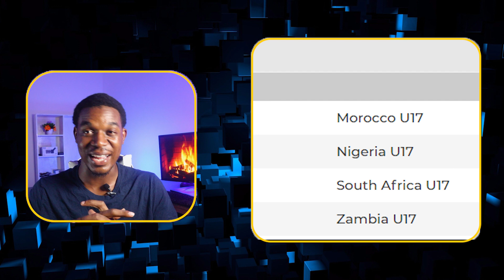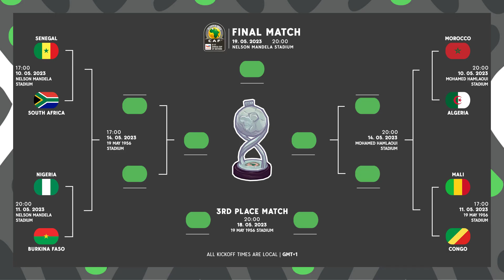AFCON U17 Championship Enters the Knockout Round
The 2023 AFCON U-17 championship has reached the knockout stage with the quarter final stage next. Senegal won Group A as leaders whilst Algeria and Congo qualified to the next stage as runner up.

Group B was won by Morocco, whilst Nigeria and South Africa who finished 2nd and 3rd moved to the next stage.

In Group C, after the disqualification of South Sudan, defending champions Cameroon were eliminated with Mali winning the group and Burkina Faso qualifying as runner up